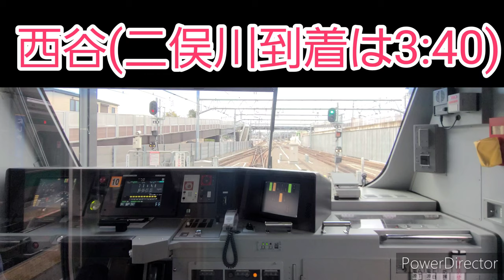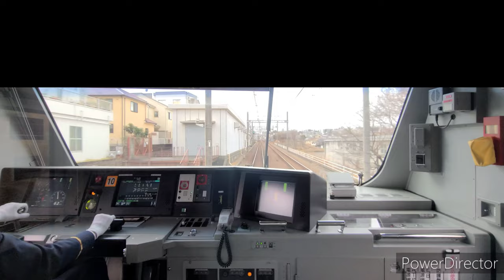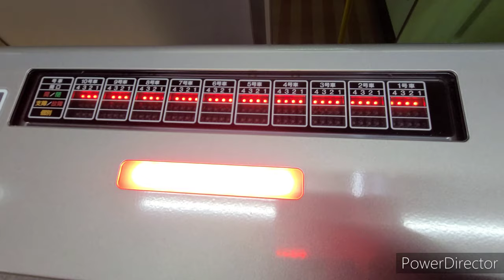相鉄二俣川駅 1・2番線ホームドア稼働開始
2021年1月24日より、相鉄線二俣川駅1・2番線のホームドアが稼働開始しました。
最初は、12000系12101Fの西谷～二俣川間の前面展望付きです。